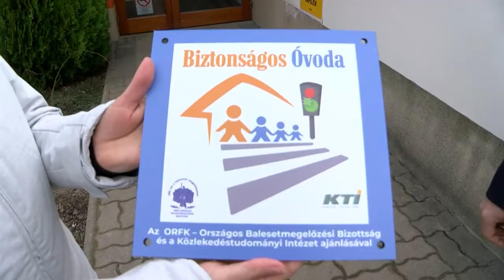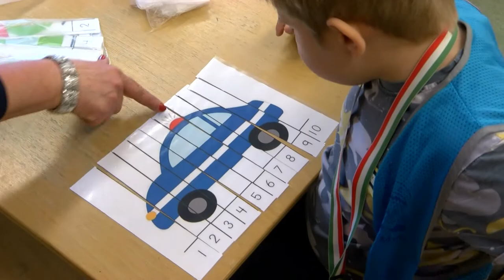20210125 cikador biztonsagos ovoda